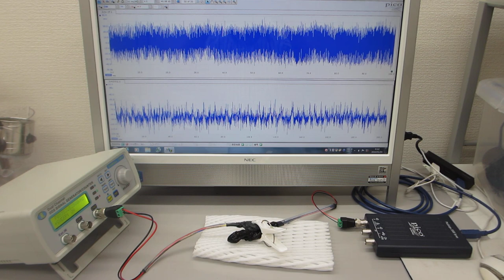超音波プローブの発振特性・伝搬特性を確認する実験（超音波システム研究所）